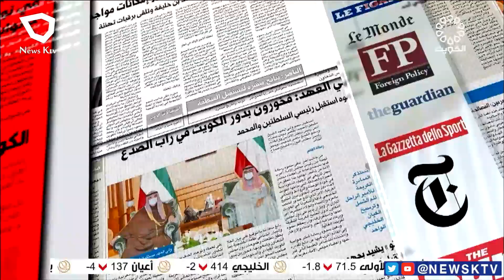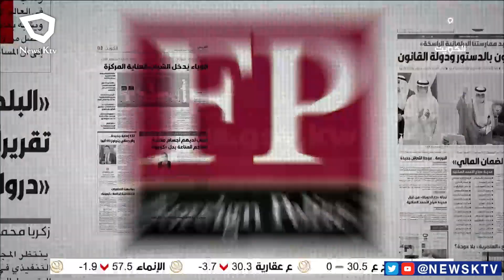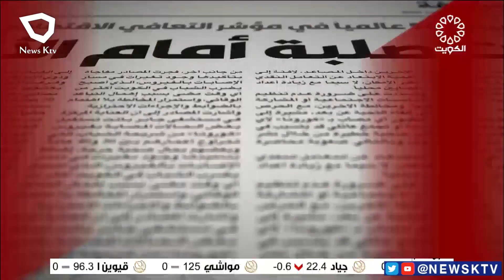برنامج مانشيت الصحافة جولة في أبرز أخبار الصحف – جاسم الشمري كاتب صحفي